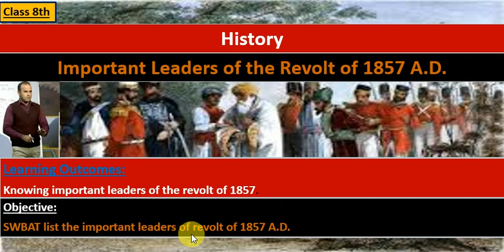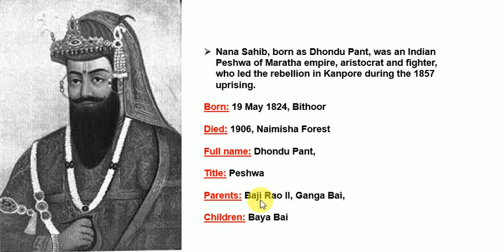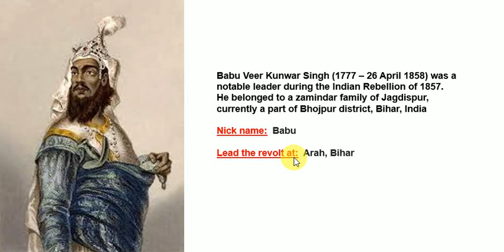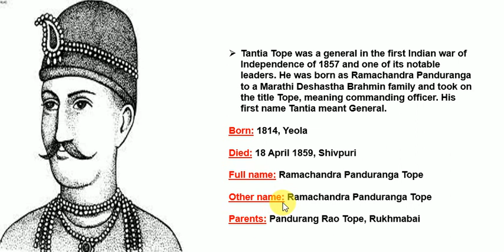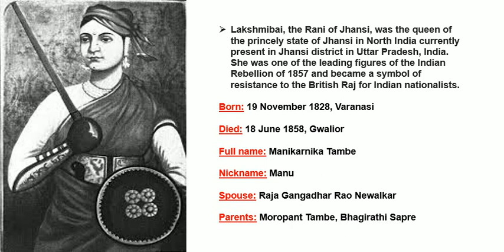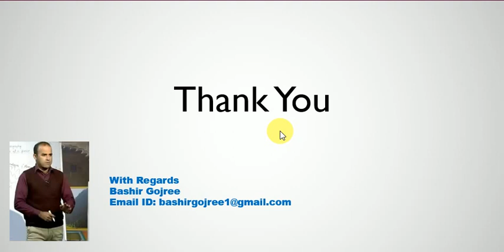Leaders of Revolt of 1857A.D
Important leaders of the first war of independence of India